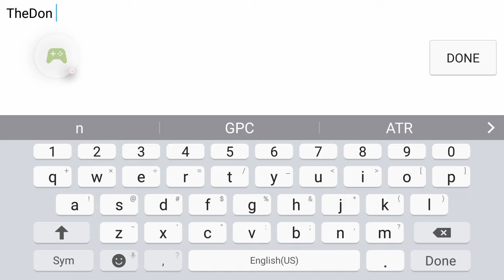5v5 IS HERE!!!! First look. Part 1. Goddess Primal Chaos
First look at registration of 5V5! Also some of my new updates for goddess placements and some helpful info for your builds!